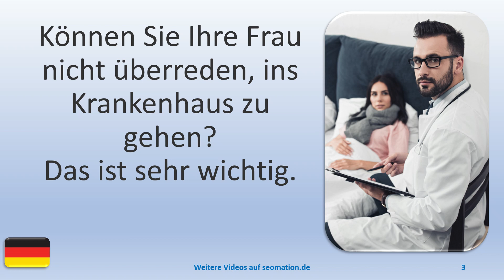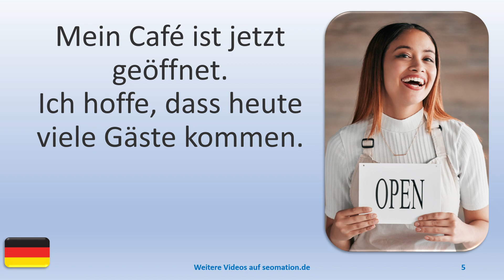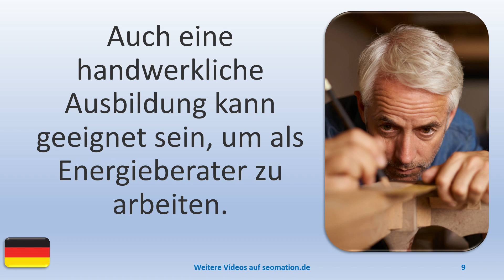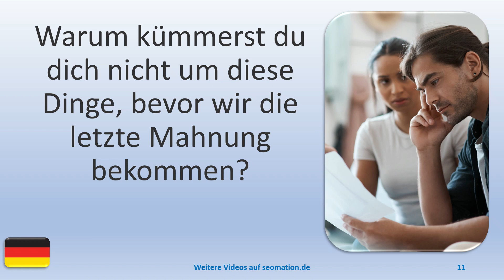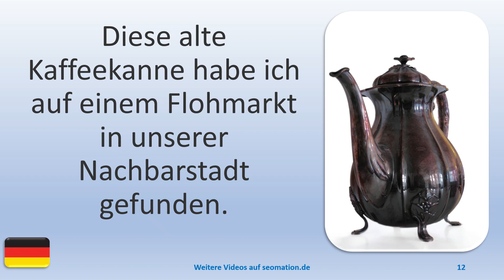▶️5152▶️ Ich lerne Deutsch mit Texten und Bildern in unterschiedlichen Situationen.